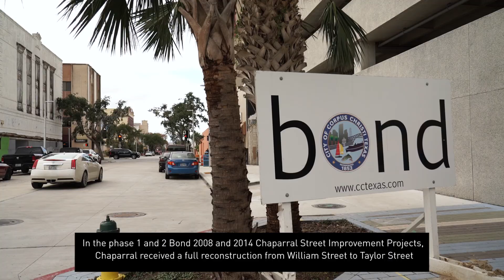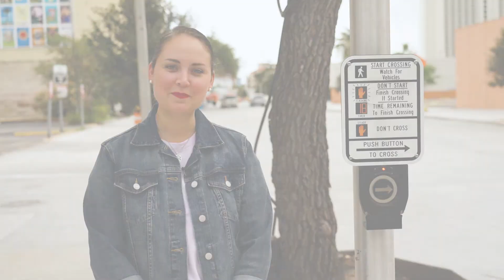Chaparral Street Two-Way Traffic Flow Conversion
Starting October 1st, Chaparral Street from Coopers Alley to Interstate-37 will become a two-way traffic flow corridor instead of on-way.